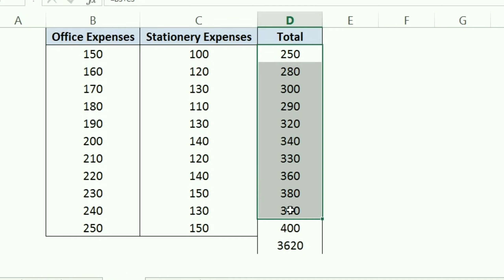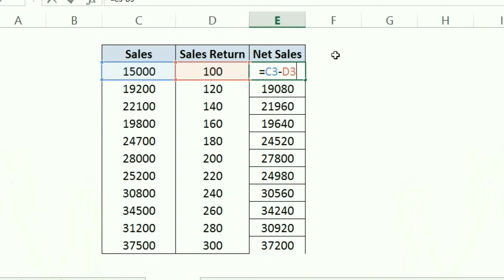How to Addition, Subtraction, Division, Multiplication in Excel | Excel Tips and Tricks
Hello Dosto,

We will see how to use addition, subtraction, division, multiplication in excel in hindi.

I hope you liked the video and you enjoyed it... :)

Your queries solved:

How to calculate in excel
How to data entry work in excel
Addition in excel
Subtraction in excel
Division in Excel
Multiplication in excel
Excel formulas and functions